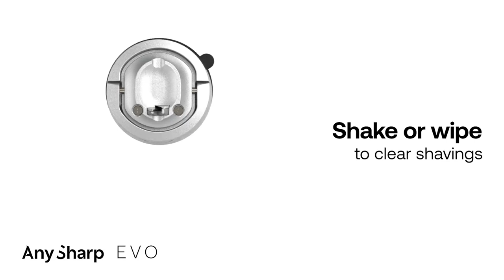AnySharp EVO Silver: Srebrna doskonałość w Twojej kuchni | ASKSEVOSIL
AnySharp EVO Silver: Srebrna doskonałość w Twojej kuchni
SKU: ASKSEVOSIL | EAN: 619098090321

Wyrafinowana prostota: AnySharp EVO Silver to nowoczesna wersja kultowej ostrzałki do noży, teraz dostępna w eleganckim, srebrnym kolorze. To nie tylko narzędzie, ale także stylowy dodatek, który podkreśli charakter Twojej kuchni.

Intuicyjna obsługa: Ostrzenie noży nigdy nie było prostsze. AnySharp EVO Silver, wyposażona w ostrzałki z węglika wolframu, sprawia, że wystarczą dosłownie trzy pociągnięcia, aby przywrócić nożom ich pierwotną ostrość. Bez zbędnych komplikacji – skuteczność w zasięgu ręki.

Uniwersalność w eleganckiej formie: Niezależnie od rodzaju noża – czy to gładki, ząbkowany, czy ceramiczny – AnySharp EVO Silver radzi sobie z każdym wyzwaniem. To idealny wybór zarówno dla profesjonalistów, jak i domowych kucharzy, którzy cenią sobie funkcjonalność i niezawodność.

Bezpieczeństwo na najwyższym poziomie: Mocna przyssawka utrzymuje ostrzałkę stabilnie na każdej gładkiej powierzchni, dzięki czemu możesz ostrzyć noże bez potrzeby trzymania narzędzia. Zwiększona siła przyssawki i tacka na opiłki metalu gwarantują, że proces jest nie tylko efektywny, ale także bezpieczny i czysty.

Styl i kompaktowość: Srebrna wersja AnySharp EVO nie tylko wygląda świetnie, ale także zajmuje minimalną ilość miejsca. Jej kompaktowy design umożliwia łatwe przechowywanie – w szufladzie, szafce lub na lodówce. Zawsze pod ręką, zawsze gotowa do działania.

Trwałość na lata: Zaprojektowana z myślą o długotrwałym użytkowaniu, AnySharp EVO Silver oferuje możliwość wymiany narzędzi ostrzących, co dodatkowo przedłuża jej żywotność. Dzięki 2-letniej gwarancji masz pewność, że to inwestycja, która zwróci się wielokrotnie.

Ulepszone funkcje: AnySharp EVO Silver to nie tylko elegancki wygląd, ale także nowoczesne rozwiązania technologiczne. Wzmocniona przyssawka, przesunięte narzędzia ostrzące i tacka na opiłki metalu czynią ostrzenie jeszcze bardziej precyzyjnym, umożliwiając ostrzenie noża od końcówki aż po rękojeść.

Podsumowanie: AnySharp EVO Silver to synonim elegancji i funkcjonalności. Ta srebrna ostrzałka zapewni Twoim nożom idealną ostrość, a Twojej kuchni doda nowoczesnego blasku. Wybierając EVO Silver, zyskujesz narzędzie, które posłuży Ci przez lata, spełniając najwyższe standardy jakości.